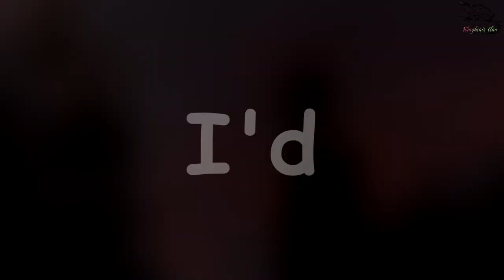HTTYD|| Still Here [ Digital Daggers] Full MEP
WARNING FLASHING AND OTHER TRANSITIONS MAY BOTHER YOU!

Film
DreamWorks Animation, Universal Studios, 20th Century HTTYD franchise.
Thank you so much for joining!
My excelent Collaborators